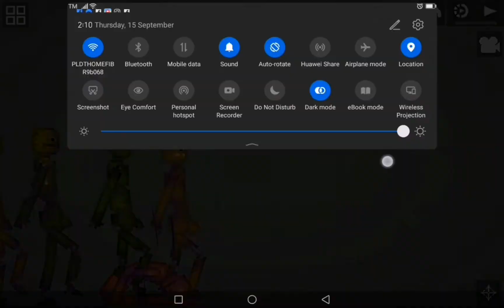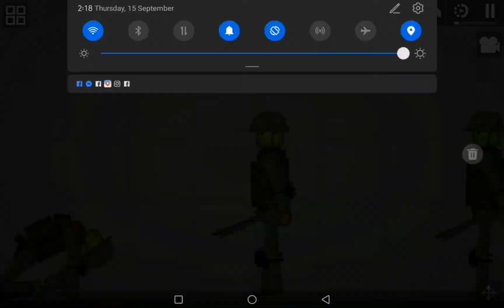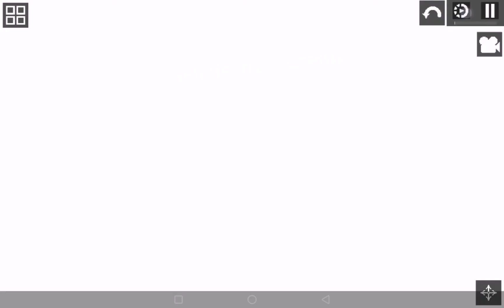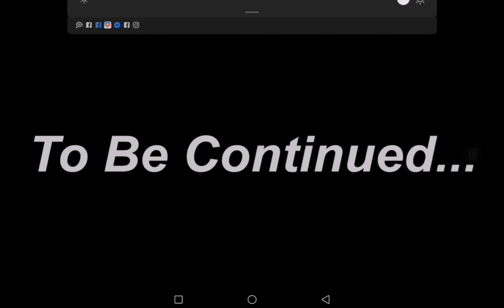Bob's zombie apocolypse